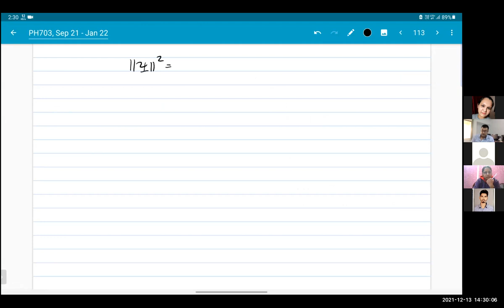Lecture 29, Dec 13, 2021